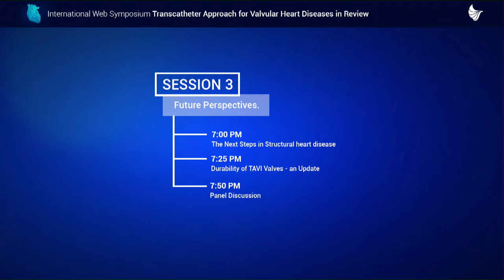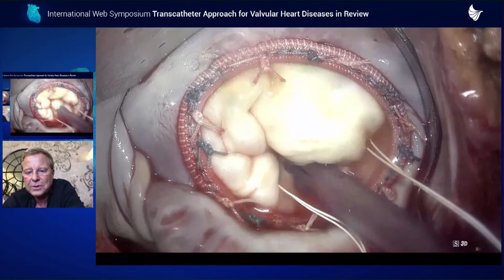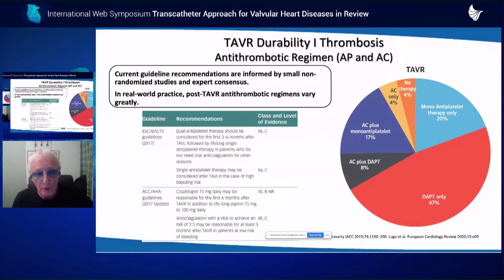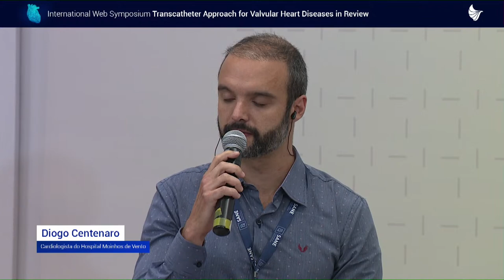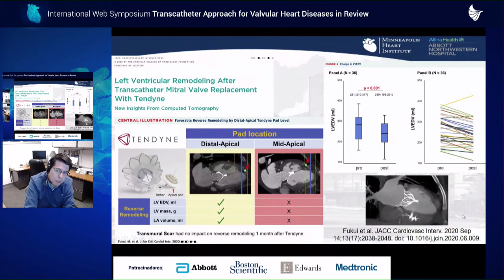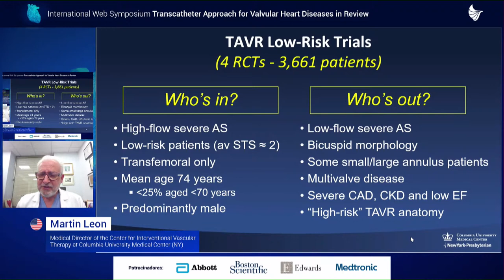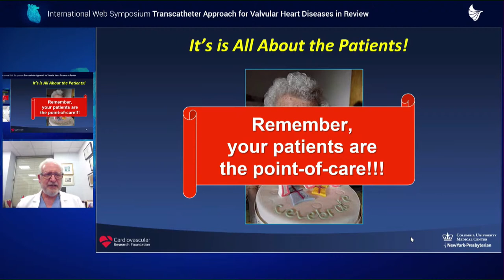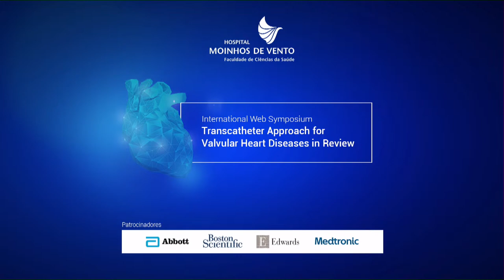[English] Transcatheter Approach for Valvular Heart Diseases: in Review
You can’t miss this meeting.  👩‍⚕

The International Web Symposium - Transcatheter Approach for Valvular Heart Diseases in Review, Event held by the Faculty of Health Sciences Moinhos de Vento, idealized by the Hospital Moinhos de Vento structural heart and valvular diseases unit and Cardiology, Cardiac and Vascular Surgery Service, is open to registration with limited vacancies.

Key reasons to participate:

📲 100% online event;
🌎 Internationally renowned speakers;
🤲 Lectures in English with real-time translation;
👩‍⚕ Relevant subjects that meet the current context of the cardiovascular specialty;
👩‍🏫 Lecture methodology designed for digital format.

Register now and ensure your place in this unique and unmissable event. 📌
Registration is free of charge!